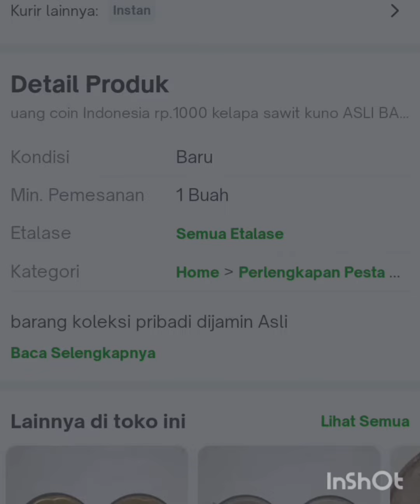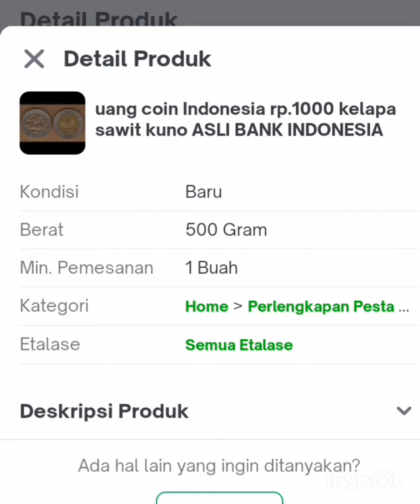harga uang koin 1000 kelapa sawit tembus 85 juta.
harga uang kuno 85 juta ,uang koin 1000 kelapa sawit.